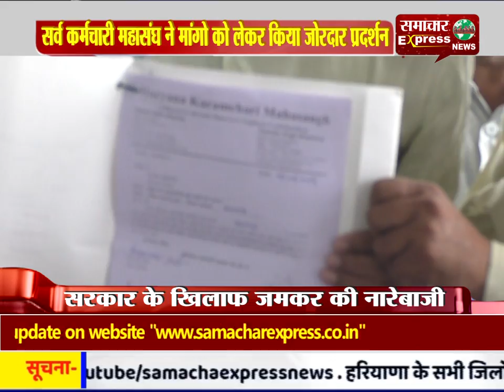सर्व कर्मचारी महासंघ ने मांगो को लेकर किया जोरदार प्रदर्शन